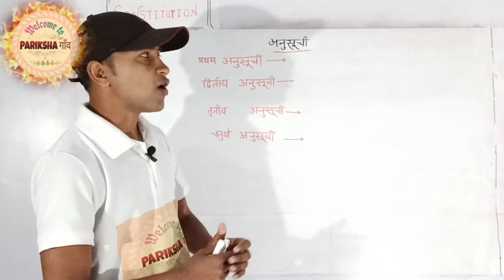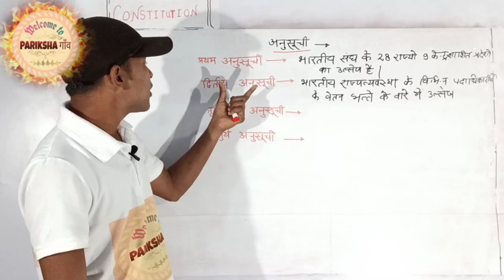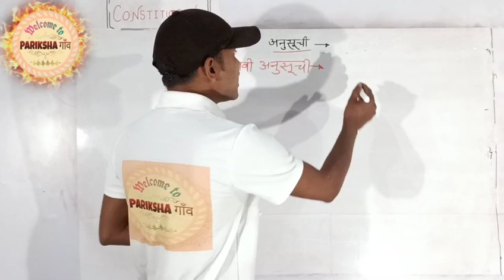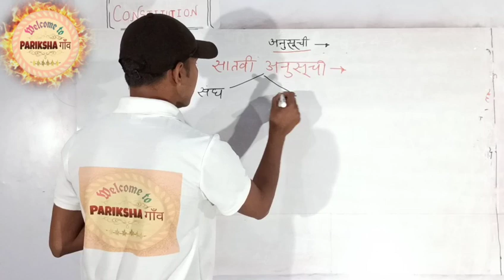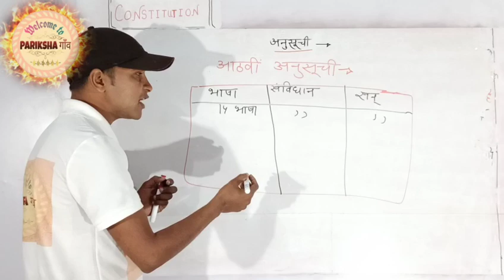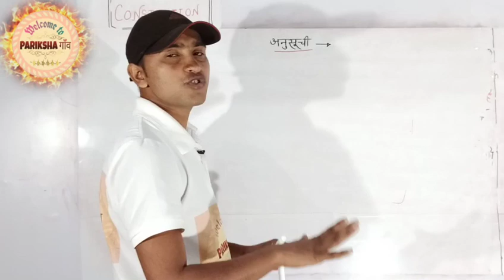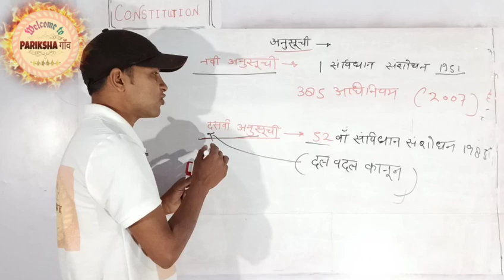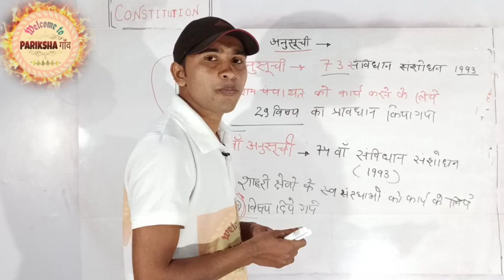अब भूल कर दिखाओ || भारतीय संविधान की अनुसूचियां (SCHEDULE OF INDIAN CONSTITUTION) || By HARENDRA SIR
👉 अब भूल कर दिखाओ || भारतीय संविधान की अनुसूचियां ( SCHEDULE OF INDIAN CONSTITUTION) || POLITY (05) || By HARENDRA SIR ||